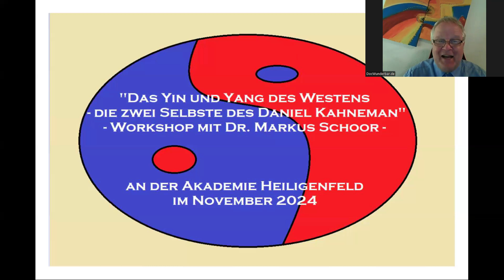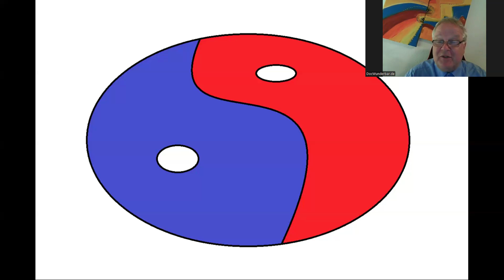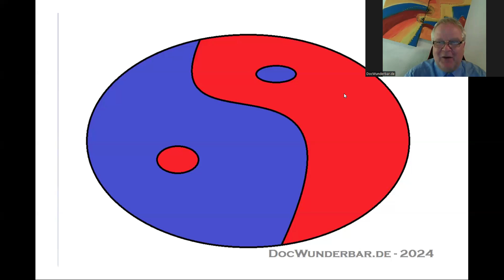Teaser: Das Yin und Yang des Westens - zwei Selbste in uns! - DocWunderbar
Selbsterkenntnis ist der Weg zu fast jeder dauerhaften Besserung. Und die Wissenschaft revolutioniert seit dem Paradigmenwechsel 2010  unser Selbstverständnis. Was auch immer man erreichen will, und sei es nur einen klaren Kopf zu bewahren, man wird dieses Wissen brauchen.  Gerade im echten, ganz normalen Leben. Ich helfe es zu implementieren...